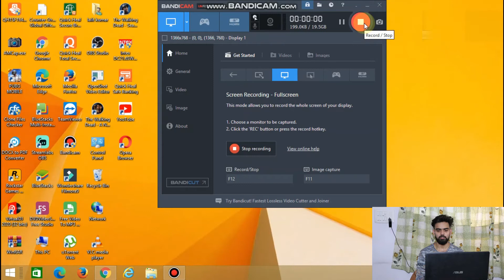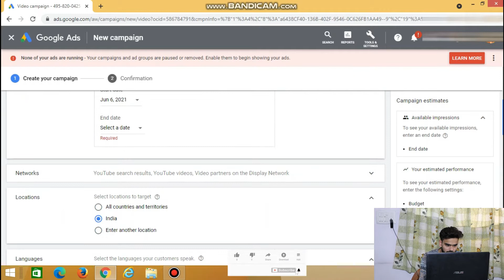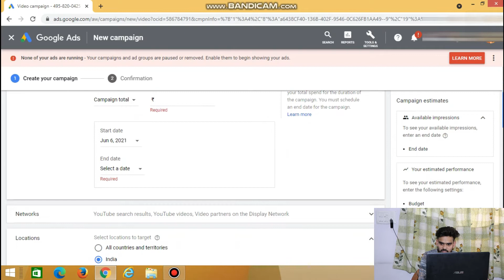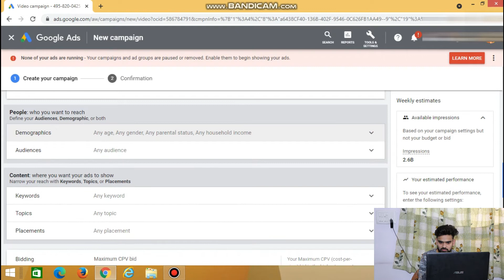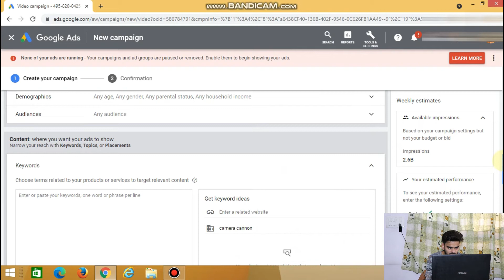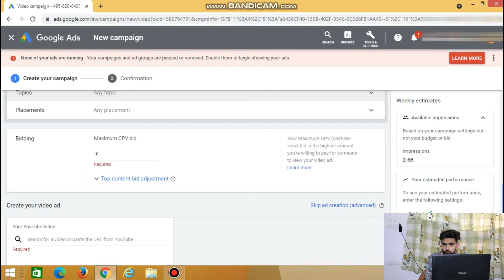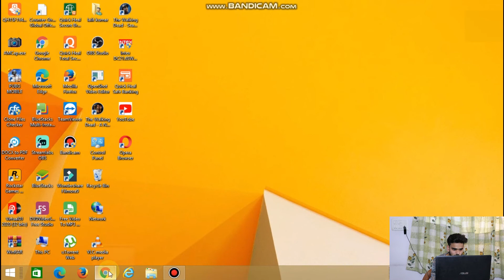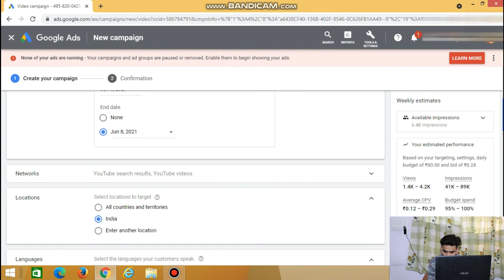How to Promote Video On Google Ads 2021 | Google ads se video ko promote krna seekhe | 100 % work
How to Promote Video On Google Ads 2021 | Google ads se video ko promote krna seekhe

dosto is trike se aap video ko trending me paucha skte ho is trha aapke video pr views aayenge.

guys aapko video kesi lgi mughe comment krke jruru btana

dosto agr aapko koi esa topic milta h jo Knowledge se bhrpur ho to aap mughe instagram pr DM kre==

youtuber BaBa ji